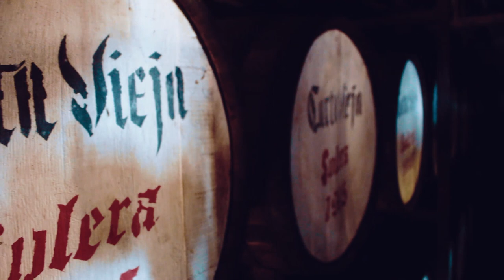The Culture of Panama | DJI | GoPro | Canon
My Journey.
I spend there 3 month and see a lot - so enjoy

All Video are made by me
Equipment:
DJI Phantom 3 Standard
Canon 700d
GoPro Hero 3
After effects
Peace Out